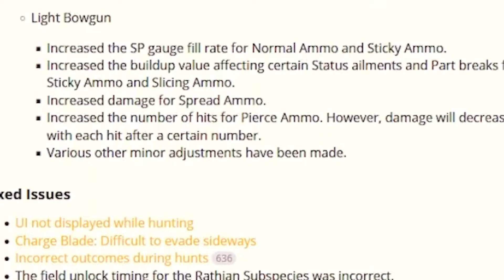Monster Hunter Now | ¡Parche con Balanceo! Comparación | Español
He hecho un video en el que muestro lado a lado el parche de balanceo que ha hecho Niantic, las ganadoras son la lanza y la ballesta ligera... ¡Me encanta que en lugar de nerfear estén buffando todo!

00:00 Introducción
00:15 Aturdimiento de Explosivos (LBG)
00:37 Aumento de Perdigón (LBG)
00:44 Aumento de Perforante (LBG)
01:00 Aumento de SP (LBG)
01:40 Aumento de Cortante (LBG)
02:25 Aumento de Carga (Lanza)
02:39 Aumento de Contraataque (Lanza)
02:45 Aumento de Estocada en Avance (Lanza)
02:57 Mayor velocidad en Monstruos.p